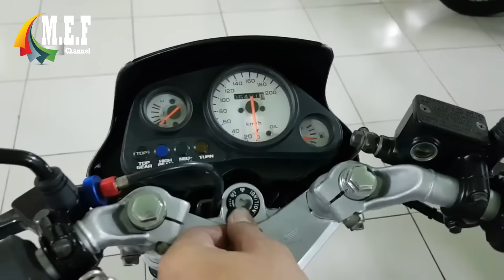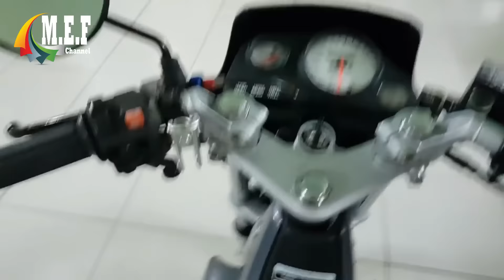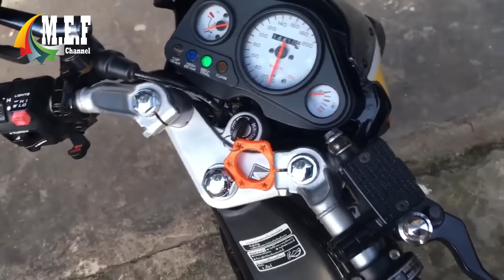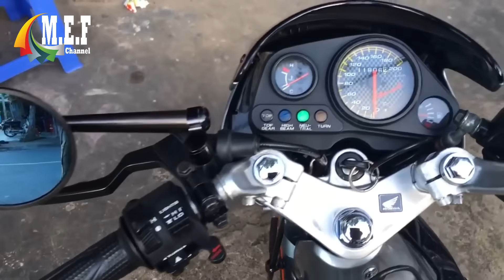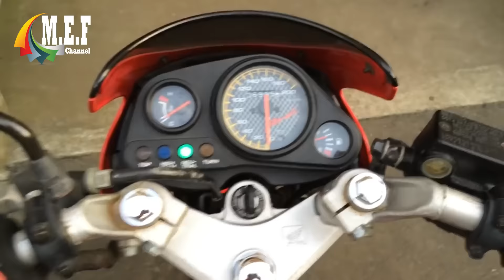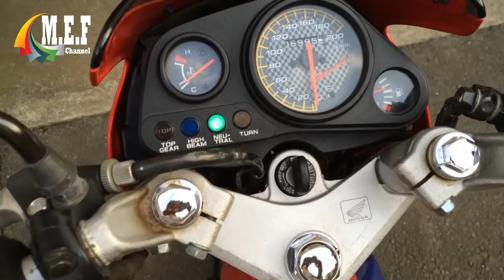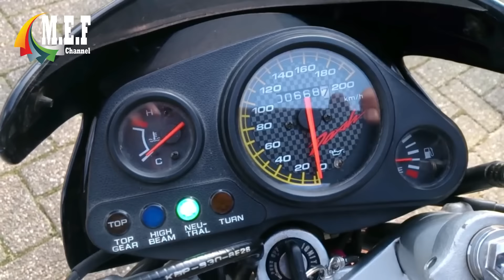SUPER AYAGO HONDA NOVA DASH RS 125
honda nova dash 125 merupakan saudara keturunan dari NSR SP 150, di bawah tangan dingin HRC menciptakan spesifikasi downgrade dari motor real sport NSR 150 menjadi bebek super ayago ini, bebek 125

Spesifikasi Honda New Nova Dash RS 125 :

Engine : 125cc 2-Tak, Single-Cylinder, Liquid Cooled, Crankcase Reed Valve
Bore x Stroke : 55 x 52 mm
Kapasitas Silinder : 123,5 cc
Sistem Penyuplai BBM : Karburator Keihin PE 24
Rasio Kompresi :   7,0 : 1
Transmisi : 6 Speed
Ignition : Electronic CDI Unit
Max Power : 22 PS (21,56 HP) @ 9.000 RPM
Max Torsi :  1,83 Kgf/m (18,3 N.m) @ 8.000 RPM
Panjang x Lebar x Tinggi : 1833 x 650 x 966 mm
Jarak Sumbu Roda : 1355 mm
Berat Kosong : 102 Kg
Frame : Alumunium Twinspar Frame
Suspensi Depan : Teleskopik Fork
Suspensi Belakang : Monoshock, Swingarm
Rem Depan : Cakram Hidrolik, Kaliper 2 Piston
Rem Belakang : Cakram Hidrolik, Kaliper 2 Piston
Ban Depan : 70/90 – 17
Ban Belakang : 80/90 – 17

motor bebek kencangnya honda.